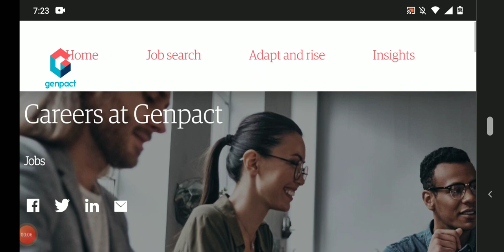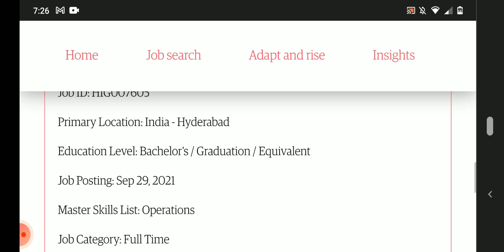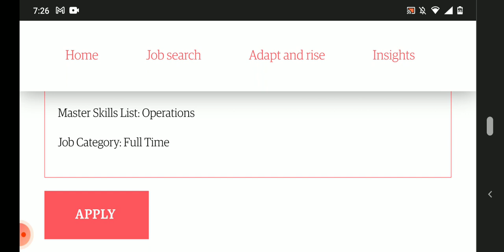latest jobs in Genpact Hyderabad recruitment 2021/any graduate can apply/fresher's/MNC jobs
Hyderabad jobs
banglore jobs
Degree jobs
pg jobs
freshers jobs
bank jobs
pool drive
job
campus drive
Delhi jobs
Pune. jobs
voice jobs
executive jobs

backend jobs

experience jobs